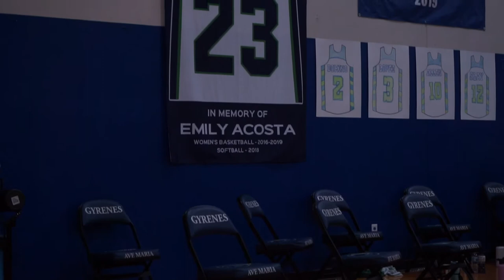Gyrenes End of Year Video 2020-2021 Athletic Year